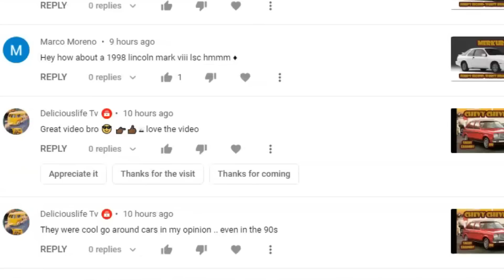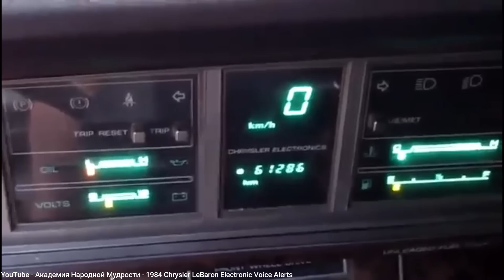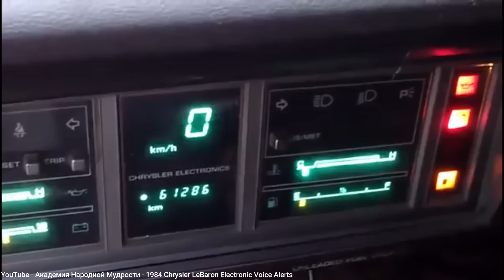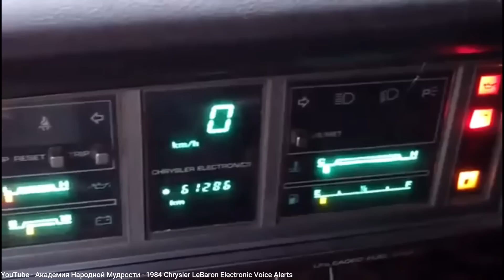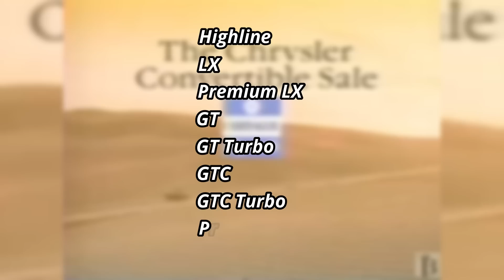Here’s how the LeBaron became one of Chrysler’s longest running nameplates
In this episode I provide the history of the Chrysler LeBaron, from its early days as a coachbuilder in the 1920's, it became its own model line in 1977, and in 5 overlapping generations Chrysler produced sedans, coupes, wagons, and convertibles, the latter possibly being the most famous, especially the original K car variant.

Scenes from Planes, Trains, and Automobiles - TM & © Paramount (1987)